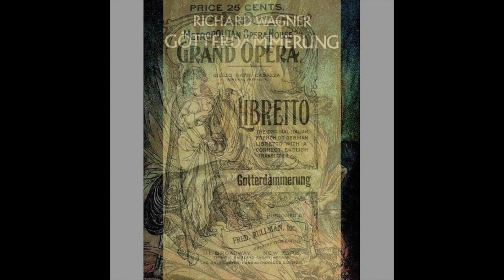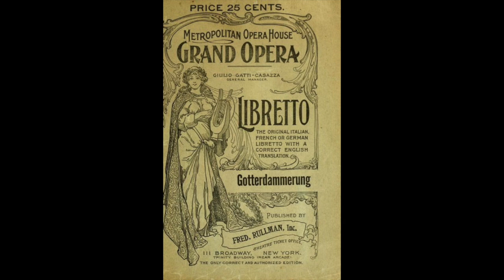Wagner: Die Götterdämmerung - Schlußszene - Helen Traubel, soprano; Arturo Toscanini, direttore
Die Götterdämmerung

Schlußszene